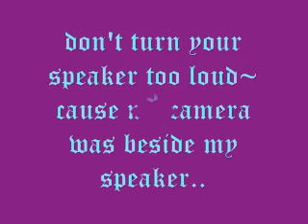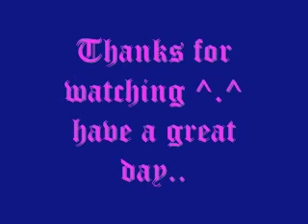average of 5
just solving 3x3 cube.